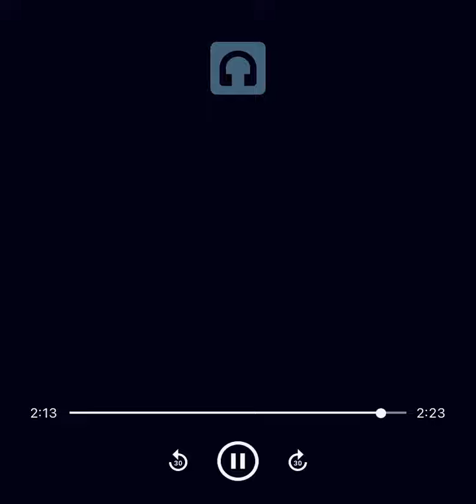Denny’s on The Gator again!